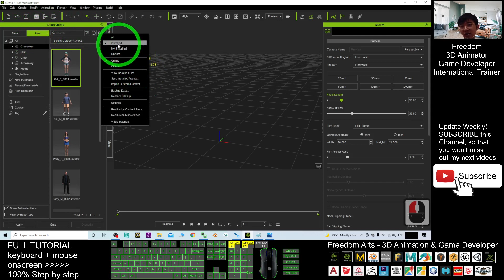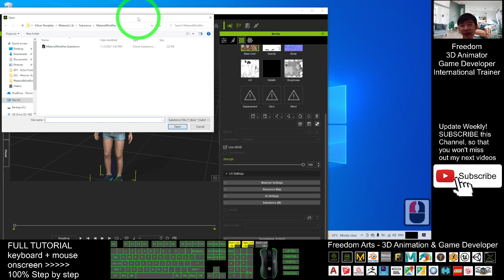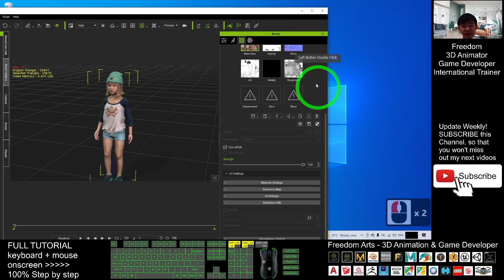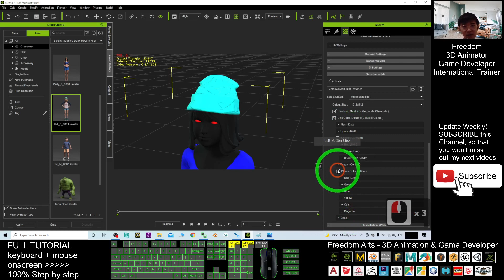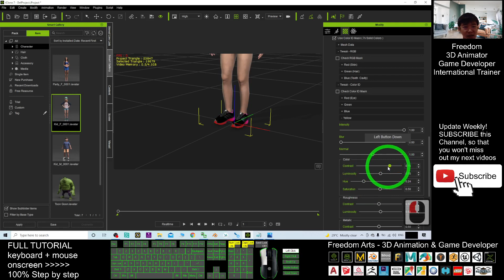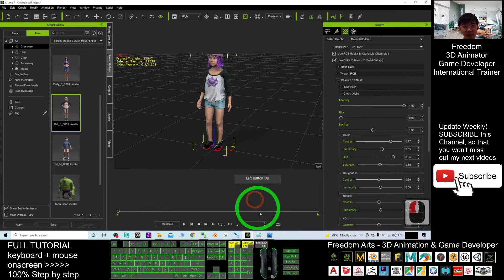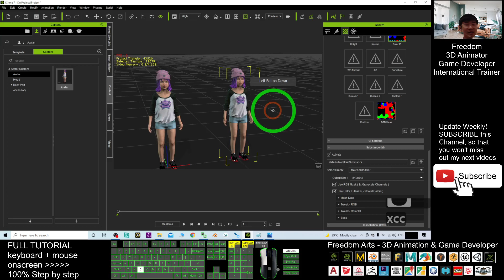How to change color - Actorcore in iClone 7.9 - color ID - RGB Mask Full Tutorial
- Hey guys, how to change the color hue of Actorcore 3D Avatar by using the color ID and RGB Mask? Color ID and RGB Mask is a new feature in iClone 7.9, each Actorcore 3D avatars only have one texture map, the color ID and RGB Mask will divide the texture into a few zones, when we edit the color and material, we can choose a zone that we want to edit, it doesn't affect other area in the 3D Model! This is my step-by-step demo on how to do this! ENJOY! and have fun! Happy animation and game dev! ENJOY!

Get iClone and CC3 Contents

Your friend,
FREEDOM